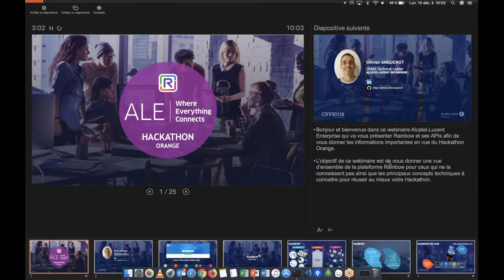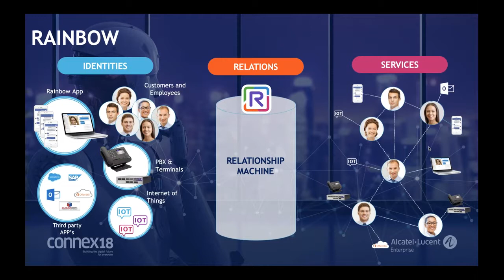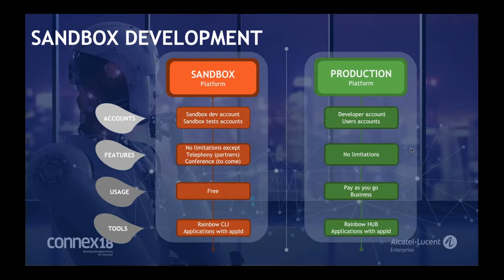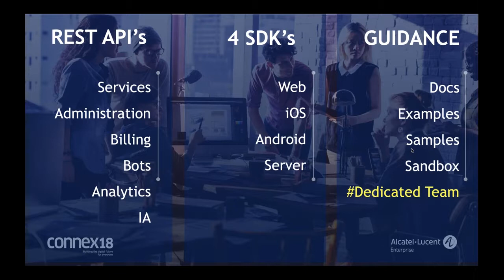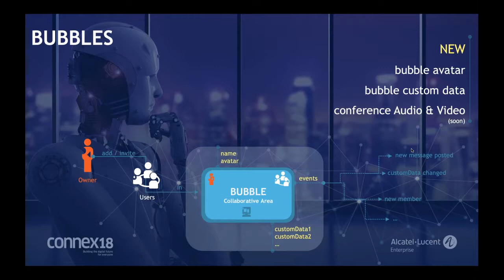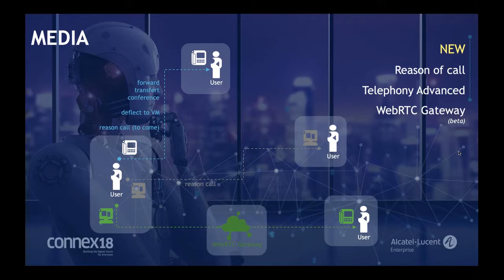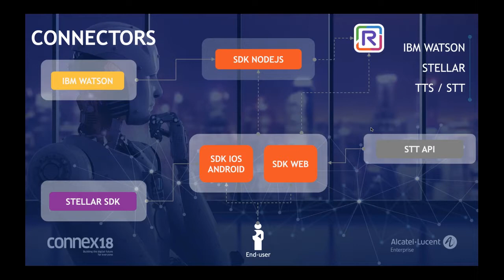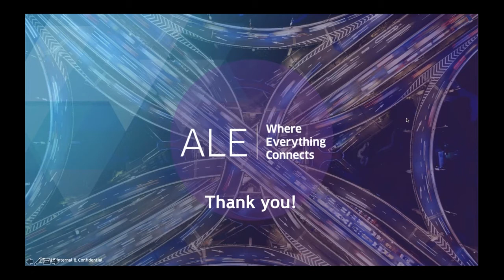Rainbow by Orange - Rainbow API Webinar - French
Rainbow by Orange - Rainbow API Webinar in French